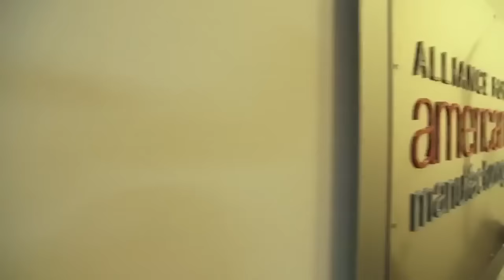Ed Schultz News and Commentary: Wednesday the 20th of January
On Wednesday’s show, Ed is joined by Larry Hanley, President of the Amalgamated Transit Union, to discuss labor’s role in 2016. We are also joined by Eric Boehlert, Senior Fellow at Media Matters for America, to discuss Sarah Palin’s endorsement of Donald Trump’s White House Bid. Ed also gives commentary on the dust up between Iowa Gov. Terry Branstad and Sen. Ted Cruz.